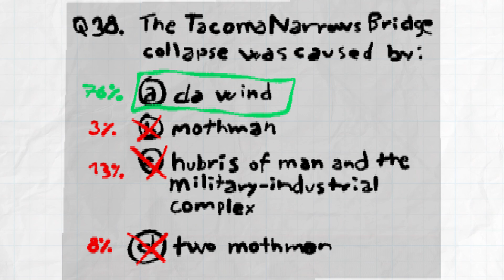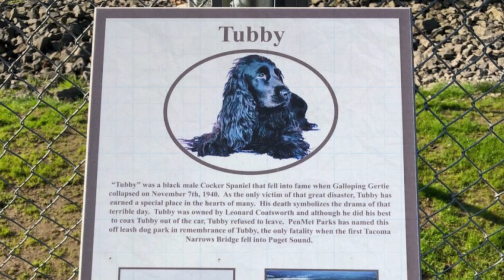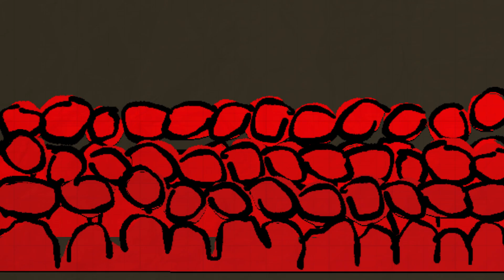Why The Tacoma Narrows Bridge? : Well There's Your Problem | ANIMATED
After ages of teasing an episode on Galloping Gertie, November lays out WHY they chose the Tacoma Narrows Bridge Disaster as their 'mascot.'
Critical Engineering Theory ensues.
Mothman too.